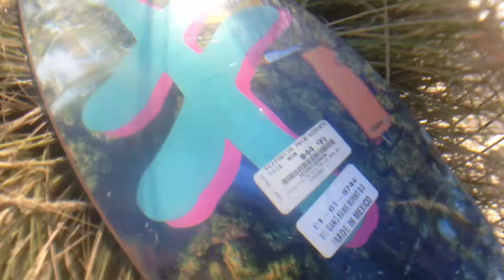Deathwish Board Setup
Hope you enjoyed the video more to come!

Make sure toSuScribe!

Deathwish skateboards Moose pro model "Burnt" 8.0

Song: Sacrilegious (looped) by School Boy Q